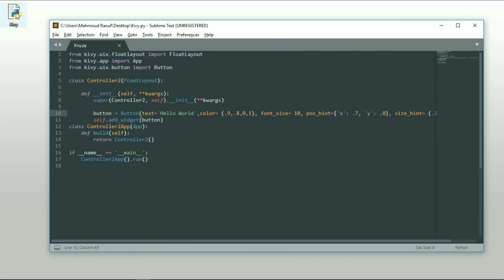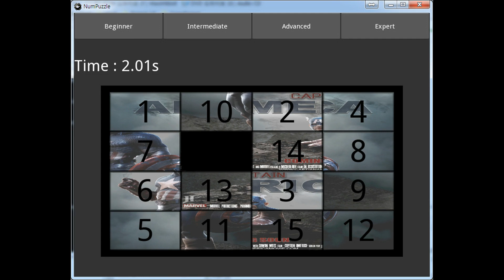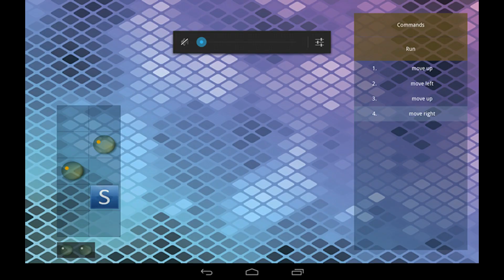(kivy + Python) المرجع الشامل لبناء تطبيقات الموبايل ببايثون 2020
الكورس د من اقوى الشروحات العربيه الكامله في kivy بيخدك من بدايه تنصيب المكتبه عندك وكتابه او سطر فيها وبعد كدا بتبدا الاساسيات وحده وحده وبتخدل المرحله المتقدمه فى الكورس بتطبق فيها اللى فات من الاساسيات وبتستعد لمشروع صغير . مشكله اغلب الكورسات فى المكتبه دى انه اى دوره بتشرح درس او اتنين وبتقف وبعد كدا بتلاقي نفسك مش قادر تتعامل مع المكتبه هنا بقا بعد ما تخلص الدوره  دى هتبقا قادر على التعامل وفهم اى كود ممكن يقبلك بطريقه سهله وبسيطه بالنسبه لك كل اللى عليك انك تنفذه وحده وحده هتلاقي الدنيا ماشيه معاك وبسيطه ان شاء الله

كيفية توصيل واجهة المستخدم الخاصة بك إلى رمز بايثون
باحتراف Kivy كيفية استخدام مكتبة
خطوة بخطوة  Android و iOS  إنشاء تطبيقات كاملة
Android و iOS و Windows و Linux و Mac كيفية إنشاء تطبيق عبر النظام الأساسي يعمل على
معرفه كل الاساسيات والجوانب الخفيه الموجوده فى المكتبه
كيفية التعامل مع المشاكل في المكتبة
شرح نظرى ثم شرح عملى ثم مراجعه فى كل درس بالتفصيل وبدون اطاله